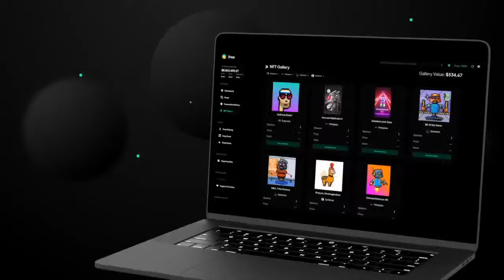Is Bitcoin Mining Profitable in 2022? War and Regulation | JP Baric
JP Baric became a millionaire after dropping out of college in 2013 and started getting involved in Bitcoin. He explains the energy arbitrage of bitcoin mining, debunks bitcoin energy consumption, and what Russia disconnecting from the global internet means for bitcoin. He also explains why the US is currently one of the safest places for bitcoin mining rigs to operate today after China banned bitcoin.

If you’re passionate about decentralized finance, but curious if bitcoin mining is still profitable in 2022  - JP breaks down all the information you need and the steps to get started.